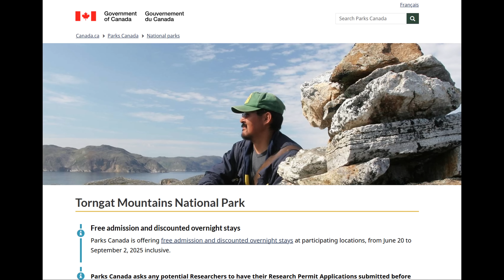North America's Oldest Mountain Range.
Hello,

In today’s video, we take a look at the fascinating Geography of the Torngat Mountains!

0:00 - Introduction
0:35 - The Geography and History
2:23 - The Geology
3:20 - The Ecology
4:25 - The Inuit
5:05 - The Weather and Climate
5:50 - Conservation and Future Challenges

Stock Footage: Envato Elements

Cheers,

Saglek Fjord, Torngat Mountains National Park, Labrador, Canada, Gregory "Slobirdr" Smith

Some of the mountains around the Nachvak Fjord in the Torngat Mountain National Park, Labrador, Canada, WiseWoman,

Traveling with Inuit hunters over the frozen fjords of Greenland was a mind-blowing experience I will never forget., Markus Trienke,

Approximate area of the Torngat Mountain tundra ecoregion, Cephas - North America second level political division 2.svg,